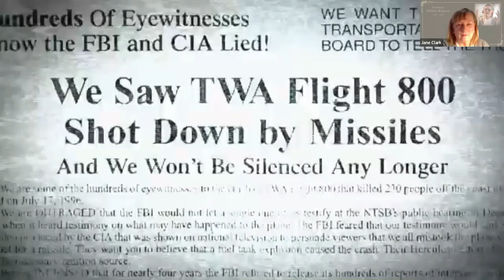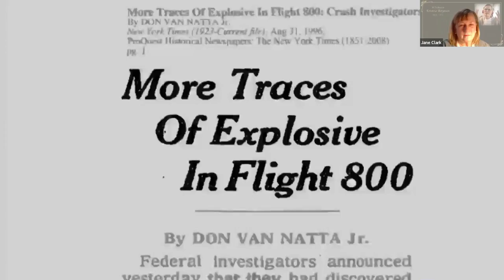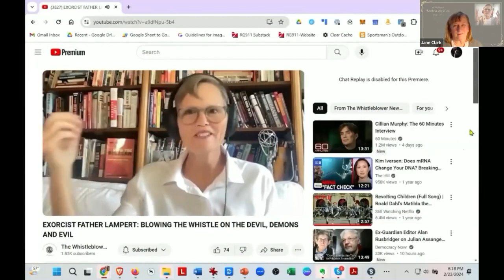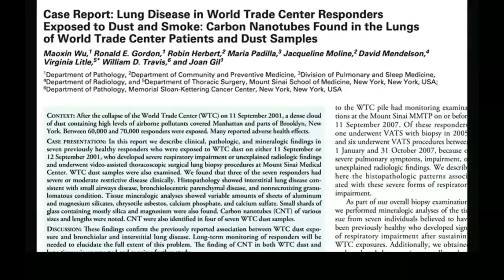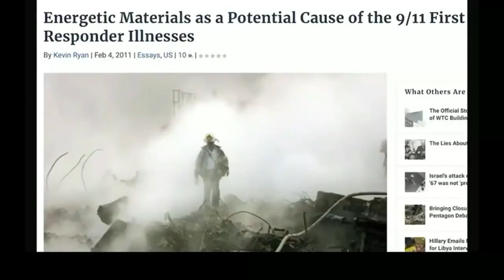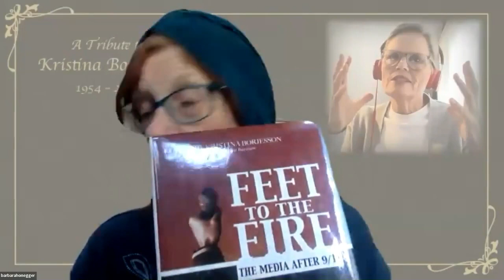A Tribute to Kristina Borjesson - The Lawyers' Committee 2/2024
A Recording of the Lawyers' Committee for 9/11 Inquiry memorial for Kristina Borjesson on February 25, 2024 at 4 pm EDT

Kristina was not only a personal friend to many of the Board directors, but a smart, articulate and trail-blazing journalist. She won many awards throughout her career including an Emmy for investigative journalism and an Edward R. Murrow Award for her work on the CBS documentaries “Legacy of Shame” and “Harvest of Shame”.

Kristina’s tenure with CBS ended when she insisted the network tell the truth about what caused the crash of TWA 800, the mid-air explosion of a 747 off the coast of Long Island, New York in 1996. After going independent she subsequently wrote, produced and directed the acclaimed documentary film “TWA Flight 800” which is available for viewing on Amazon Prime. More recently Kristina founded and hosted the online Whistleblower Newsroom producing weekly critical investigative interview videos viewable on youtube and podbeam.

Kristina’s documentary expertise is also interwoven throughout the Lawyers’ Committee’s film series to be released in 2024, which she herself named “9/11: Crime Scene to Courtroom – Bringing the Hard WTC Evidence to Court.”

KRISTINA BORJESSON: R.I.P. 12/29/2023